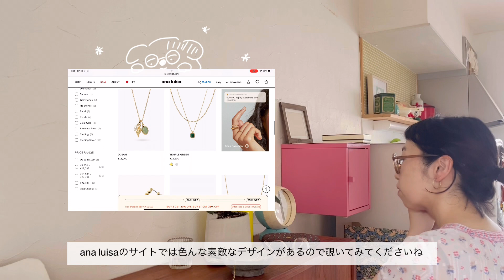［ana luisa］私のコレクション紹介/unboxing/ NY発サスティナブルアクセサリー💍/ヴィンテージ古着ワンピース👗/メガネ👓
ana luisaのリンク

20%オフコード: ERI20

オパールネックレス

この度NY発のサスティナブルジュエリーブランドのana luisaからご縁があり素敵なジュエリーをプレゼントしていただきました！
日常使いできる上質なアクセサリーと私の普段着ているヴィンテージの古着コレクション、そして眼鏡のコレクションも一緒にご紹介します☺️